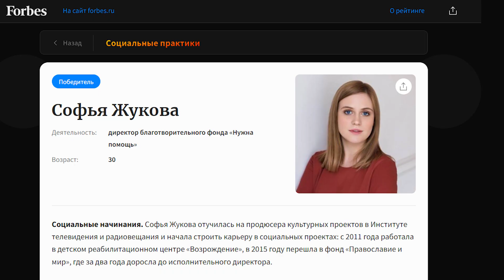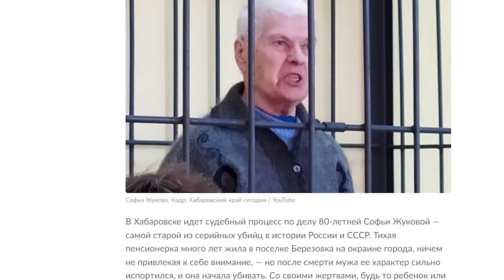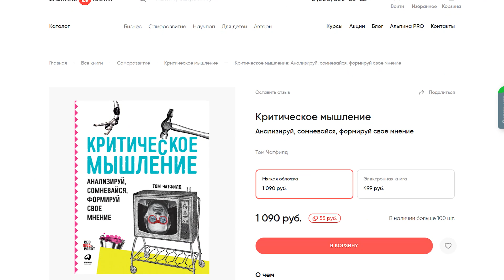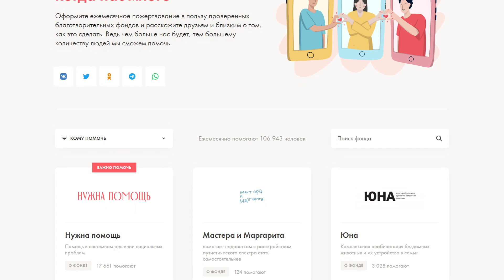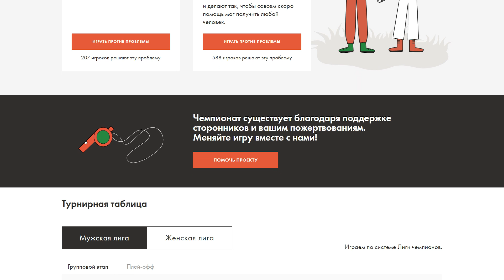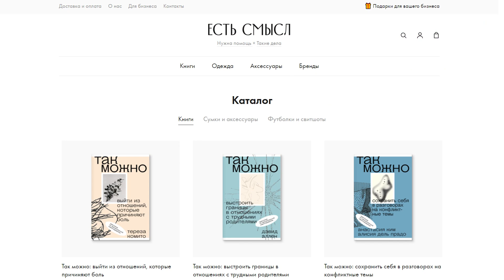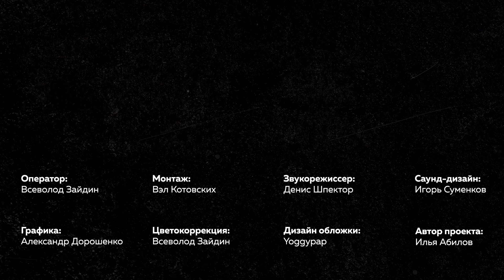«Фонды не помогают просто так» – Софья Жукова | СТРАХ БУДУЩЕГО #2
В этом выпуске шоу «Страх будущего» мы обсудили благотворительность, мифы и стереотипы о благотворительности,  почему государство не справляется с социальной сферой, чего боятся фонды, что нужно изменить в законодательстве, почему помощь обычных людей важнее, чем помощь олигархов и чему нужно учиться тем, кто хочет заниматься благотворительностью.

Софья Жукова – Директор фонда «Нужна помощь».

«Страх будущего» – это подкаст о неизвестном, ведь мы боимся того, чего не понимаем. Разбираемся в настоящем и прошлом, чтобы лучше понять будущее.

Меня зовут Илья Абилов. Я медиапродюсер и основатель таких проектов как Vert Dider, SciOne и многих других научно-популярных проектов. Это мое авторское разговорное шоу, где я говорю с экспертами из разных сфер и пытаюсь разобраться в настоящем и прошлом, чтобы испытывать меньше страха перед будущим.

Тайм-коды

00:00 - Начало.
00:26 - Интро.
00:55 - Список Forbes и кровавая тезка.
03:26 - Почему социальная сфера и благотворительность.
05:48 - 24 февраля.
08:21 - Реклама.
09:25 - Что с благотворительностью в России?
12:15 - Чего боятся фонды?
15:00 - Государство не справляется с социалкой?
21:34 - Реклама.
23:06 - Бинго: собираем мифы и стереотипы о благотворительности.
53:17 - Реклама.
54:17 - Чего боится Софья Жукова?
55:08 - Законодательство и реформы для благотворительного сектора.
01:00:30 - Что делать с «москвацентричностью» и чему нужно учиться?
01:06:11 - Блиц.
01:09:30 - Конкурс.
01:15:45 - Финал.